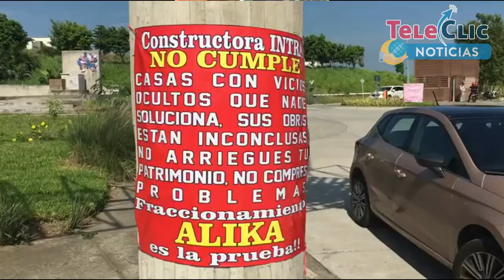Habitantes del fraccionamiento Álika se manifiestan inconformes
Habitantes del fraccionamiento Álika se manifiestan en las oficinas de la entrada al recinto, exigen a la compañía de Grupo Intra les resuelvan los problemas de obras inconclusas y de mala calidad. Les cobran una cuata por mantenimiento del lugar cuando no la aplican. Colocan lonas en la entrada para alentar a compradores futuros de pensar dos veces antes de invertir en una casa del lugar